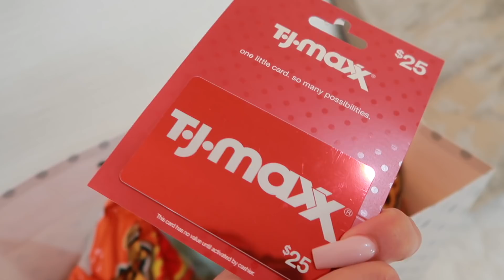MY FIRST MEET UP VLOG | Marie Jay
Here’s a little vlog I put together from the footage my sister was able to get from my meet up! It was a bit hard to vlog most of it because of the background music and of course I also didn’t want to be on my camera the whole time BUT here’s what we got. I know I said this a million times in the video but thank you to everyone who came! Having my first little meetup actually out ALOT of things into perspective for me and it’s just amazing being able to meet some of you in person. Hopefully the next one will be soon and a lot bigger so I can hug and talk to more of you!

Dress I’m wearing in the video is from Boohoo